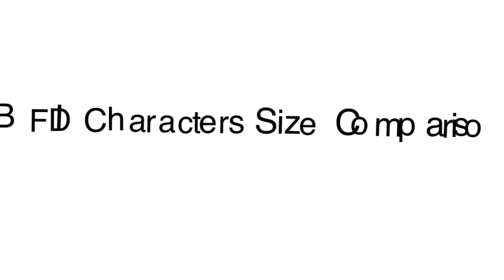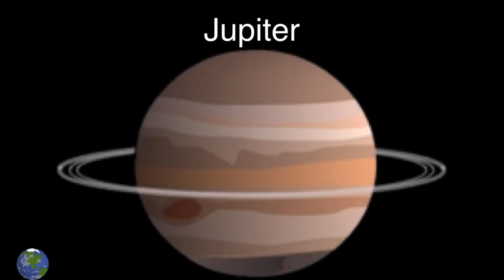BFDI Characters Size Comparison without music